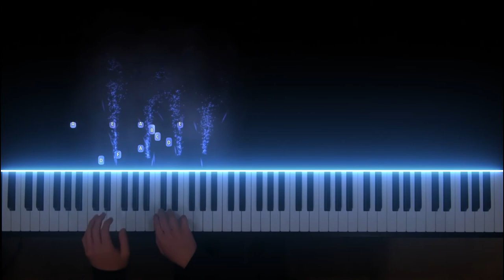A Wild Chase: Wynn-Anne Rossi - AMEB Piano for Leisure (Grade 1)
Grade One

A wild chase
Wynn-Anne Rossi

Tutorial by ChaconneScottPiano
Piano solo